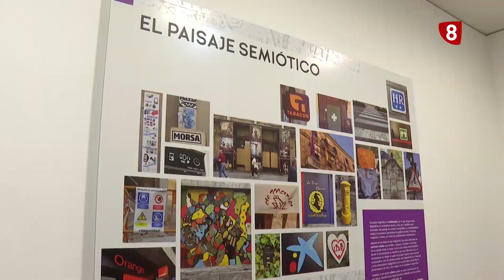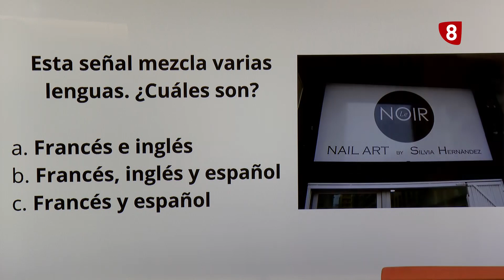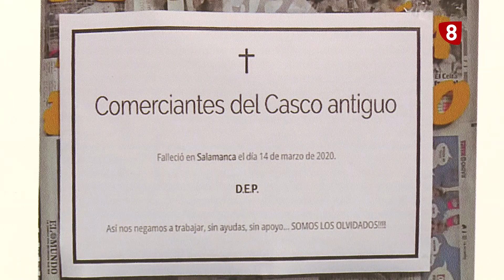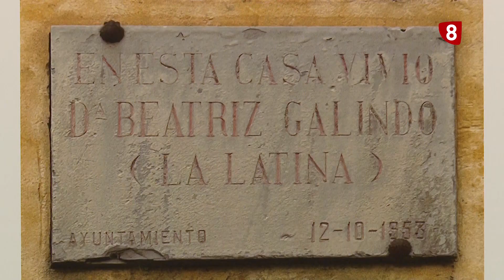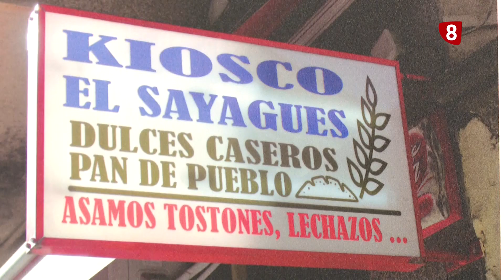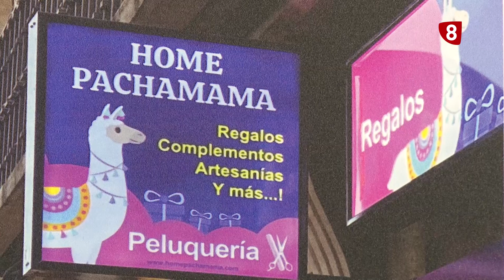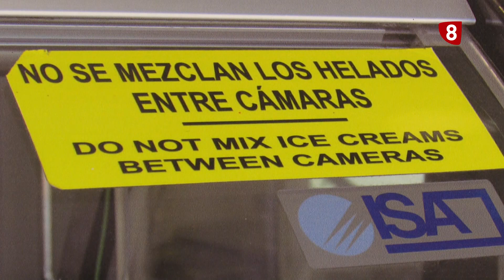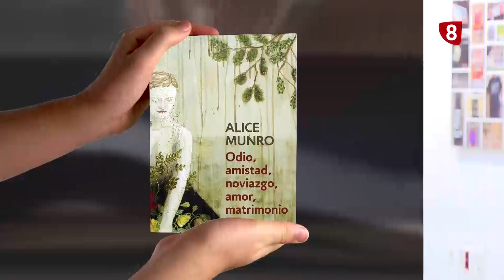102-Paisaje lingüístico en La lengua desatada.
La calle está llena de mensajes que nos asaltan para informarnos o para seducirnos, por lo general,  con el fin de vendernos algo . Es el denominado paisaje lingüístico , que ofrece mucha información acerca de cómo son las sociedades actuales. La lengua desatada , con la catedrática de Lingüística General Carmen Fernández Juncal.